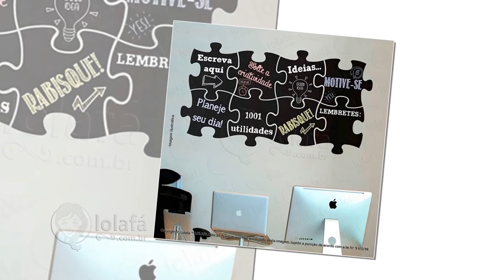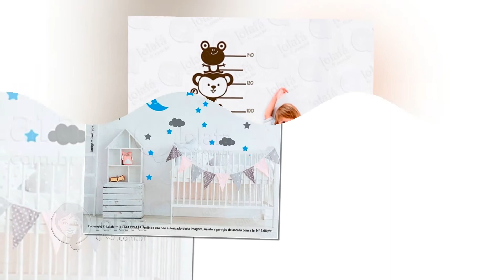Melhores Sapateiras de Portas Paredes para Casa • Lolafá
As sapateiras são compartimentos ou móveis dedicados a armazenar os mais variados calçados e você pode fazer sua sapateira em inimagináveis lugares.